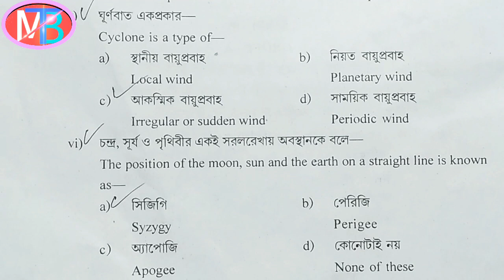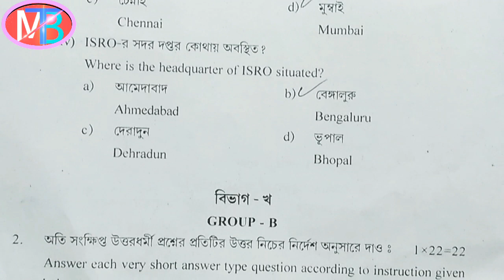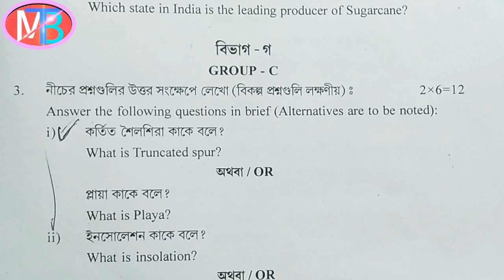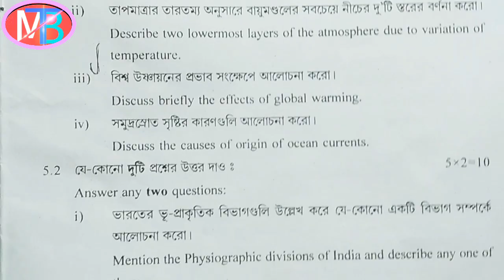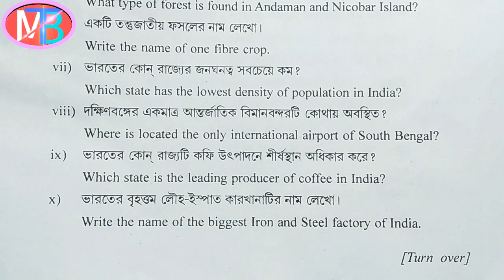হাই মাদ্রাসা মাধ্যমিক 2020 ভূগোল প্রশ্নপত্র high madrasah Madhyamik 2020 geography Question paper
ভূগোল প্রশ্নপত্র

➡️➡️📚📚📚   MATH 90  📚📚📚⬅️⬅️

               আমাদের চ্যানেল এর পক্ষ থেকে সবাইকে জানাই ধন্যবাদ। আমাদের এই চ্যানেলে প্রতিনিয়ত অংক বিষয়ের প্রতি    আলোচনা করা হয় এবং বিভিন্ন ধরনের অংক করা হয়। তোমরা যারা ছাত্রসমাজ অর্থাৎ তোমাদের সাফল্যের জন্য আমাদের এই চ্যানেল খোলা হয়েছে। আমরা অত্যন্ত আনন্দিত যে তোমরা আমাদের সাথে আছো এবং আশা করি আমাদের সাথে থাকবেন।

      ✅✅ আমাদের এই ভিডিওটি যদি ভালো লেগে থাকে তাহলে অবশ্যই লাইক কমেন্ট এবং শেয়ার করবেন